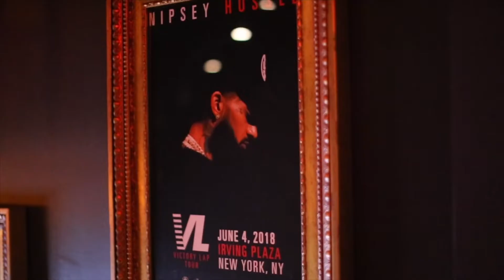"Deeper Than Blood" (2022)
"Deeper Than Blood"
Ghana Independence Day Concert  (2022)